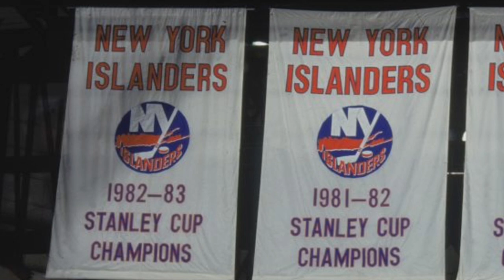History Bites : NY Islanders Dynasty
Join Jim Ward as he discusses the amazing Stanley Cup dynasty of the New York Islanders from 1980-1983, when they won four Stanley Cups in a row.